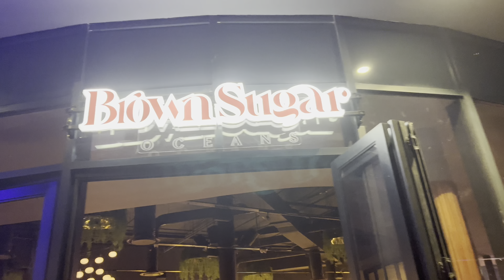lifelately 4 | TRAVEL VLOG 72 HRS IN DURBAN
In this exciting episode we had a much needed team building at work. It was fun to hang out and ignore Teams calls for a day lol.

Then I flewed out to Durban which was just amazing. Seeing my family felt so good because this year has been extremely stressful and hard on my body. We also celebrated my friends birthday which was really amazing.

I hope you enjoy the episode and do come back for more.